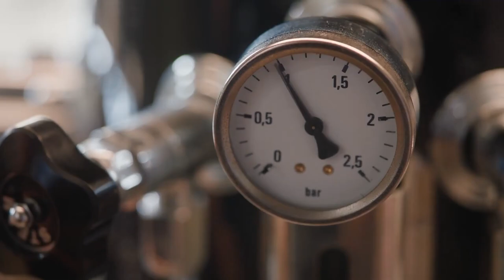Gal Gadot and Arnold Schwarzenegger Make Action Packed Coffee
Chief Action Officer, Arnold Schwarzenegger, is on a mission to make sure everything at Netflix is injected pulse-pounding action.

Gal Gadot is just looking for a cup of coffee.

Nobody knows blockbuster action like the characters in Netflix’s full throttle films and series. Don’t miss Gal Gadot as spy, Rachel Stone, in the high-octane action thriller, Heart of Stone, on Netflix August 11